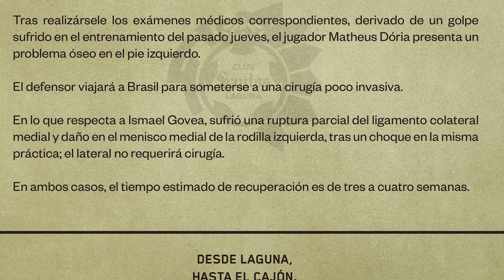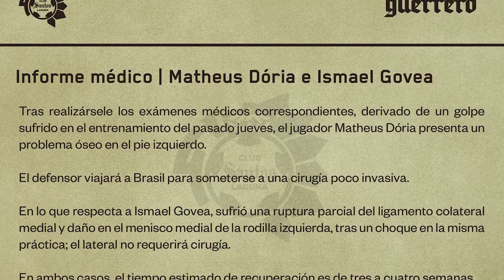✅🔥🟢ULTIMA HORA PREPARAN NUEVA ALINEACION TRAS BAJAS! CUANDO REGRESA DORIA Y GOVEA! ADVIERTEN A XOLOS